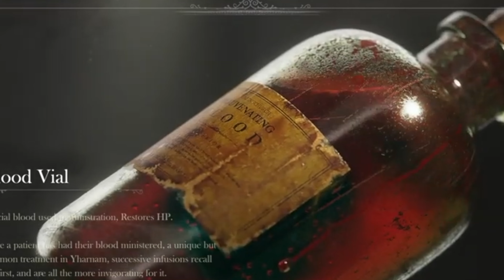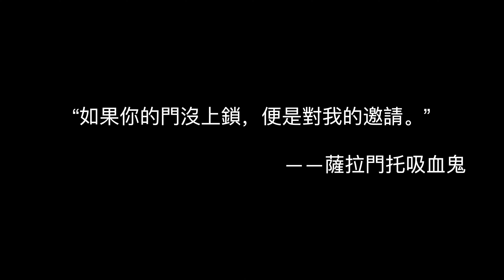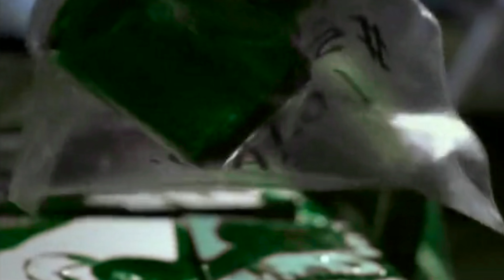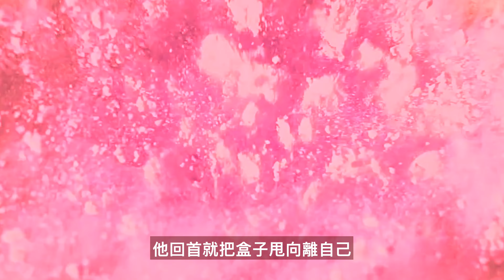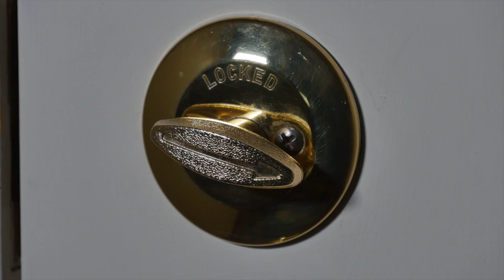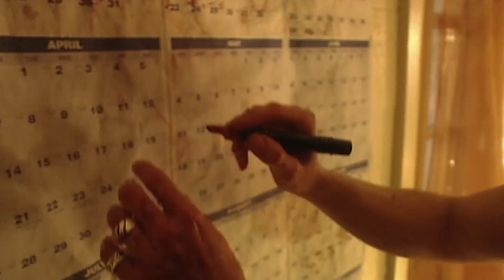萨拉门托杀人魔瘋狂吸食人血腦花竟是為了治療陽痿？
fbi的二分法側寫術竟然是靠研究狼人和吸血鬼得來的，首戰告捷抓捕的竟然也是吸血鬼？